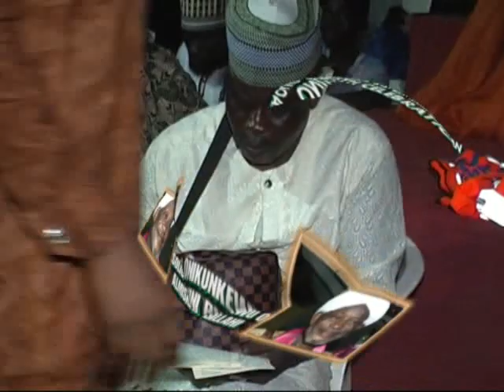ONIKUNKEWU MAOLUD NABBYH 2022 PRAYERS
ONIKUNKEWU MAOLUD NABBYH TANIA 2022